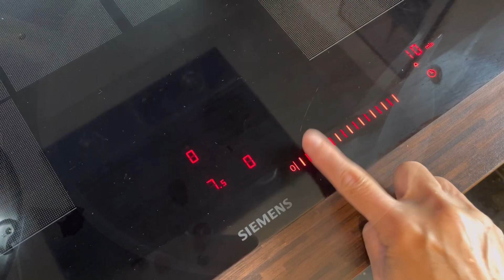Cara praktis Masak Bakso Ayam Tahu Tomat | Menu Favorite untuk Anak-anak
Hai Teman-teman buat kalian yang pengen masak menu ini di sini aku cantumkan bahan bahan yang di perlukan.

Untuk bahan bahan bakso ayamnya

￼ 300 g dada ayam
Tiga sendok makan tepung tapioka
Dua sendok makan bawang merah goreng
Dua sendok makan bawang putih cincang
Satu sendok teh garam ￼
Satu sendok makan kaldu bubuk
Daun bawang
Satu sendok teh lada

Untuk bahan supnya ￼

100 g tahu
Tomat merah secukupnya ￼
Daun bawang secukupnya
800 mL air
Garam kaldu bubuk secukupnya
Satu sendok makan merica